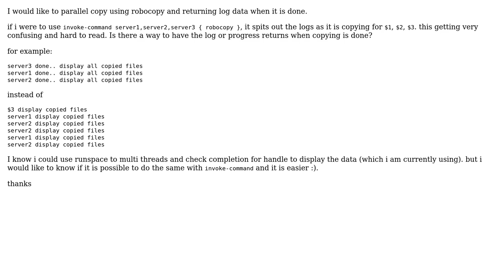powershell invoke-command returns upon completion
With thanks & praise to God, and with thanks to the many people who have made this project possible! You are responsible for your own actions.